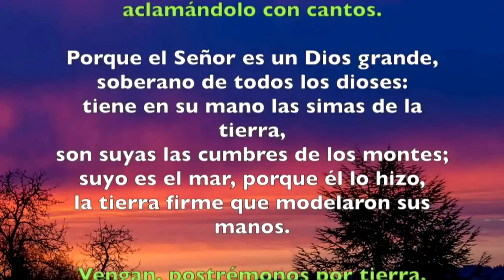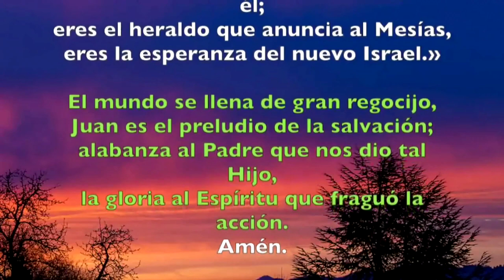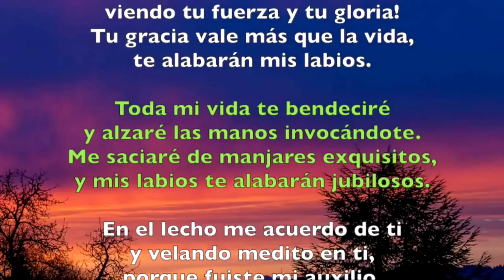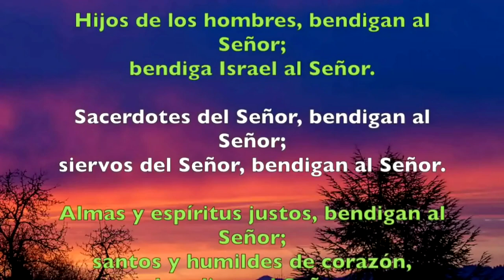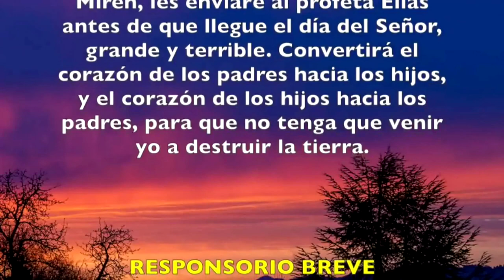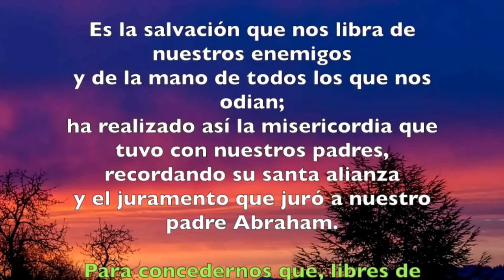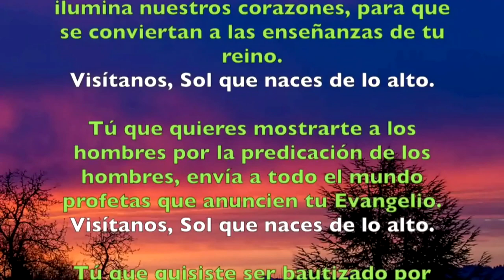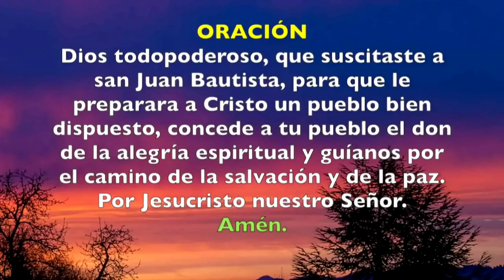Oración de la mañana (Laudes) LUNES 24 DE JUNIO 2019 | Padre Sam | Producción Crisol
SOLEMNIDAD DE LA NATIVIDAD DE SAN JUAN BAUTISTA